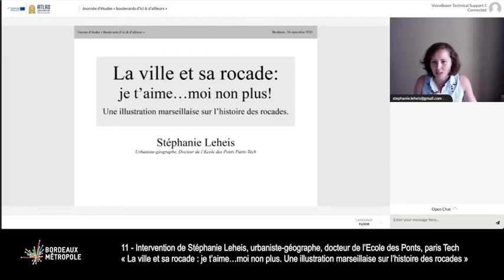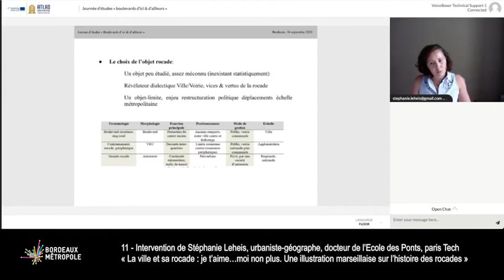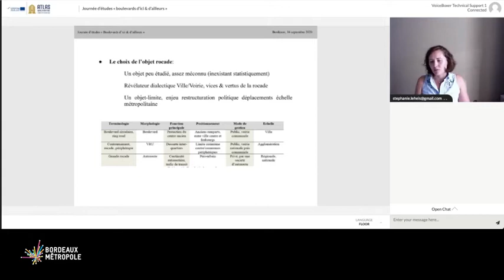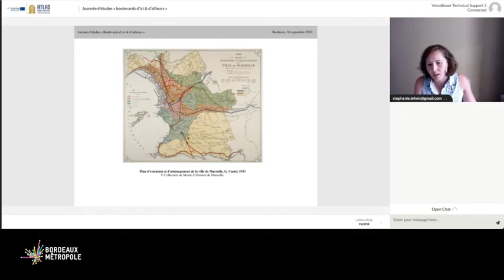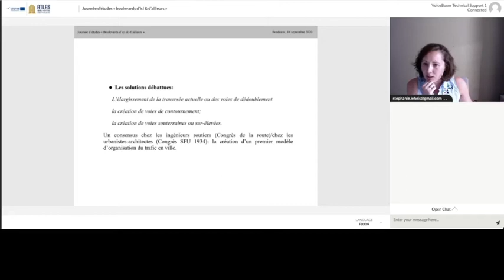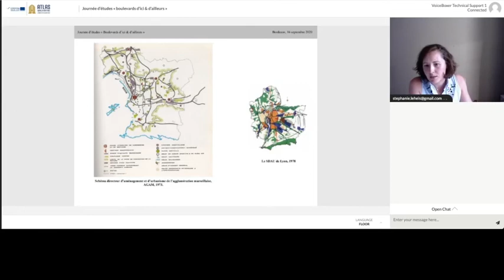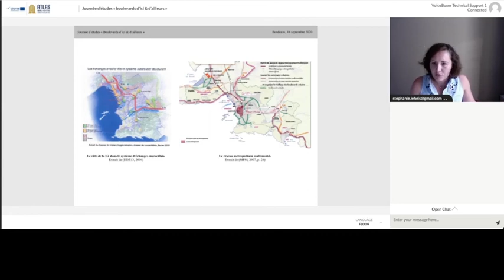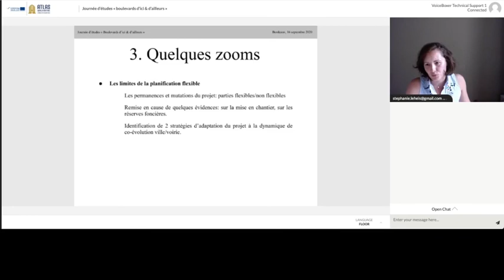11 Journée d’études « boulevards d’ici & d’ailleurs » Bordeaux – 16 septembre 2020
SEQUENCE 11 : Marseille  - Stéphanie Leheis